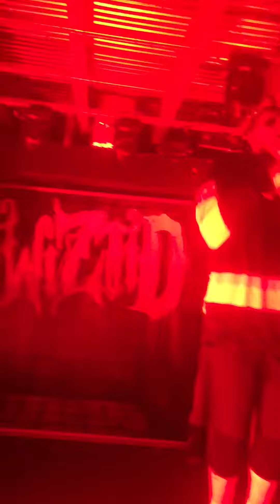Twiztid - We don't die - Calgary - 04/01/16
Axe murderers we don't die!